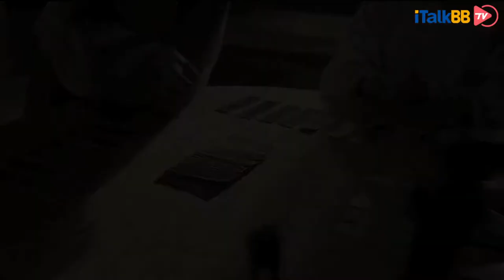娘娘打麻将：一出手就知道是老江湖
《大明风华》幕后花絮
导演: 张挺
编剧: 安建、张挺、戴津
主演: 汤唯/朱亚文/邓家佳/乔振宇/吴越/梁冠华 ...
类型: 古装 /爱情
该剧改编自莲静竹衣的小说《六朝纪事》，讲述了明朝初年，国家开创盛世，孙若微历经五帝六朝的故事